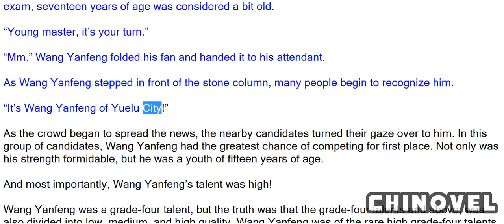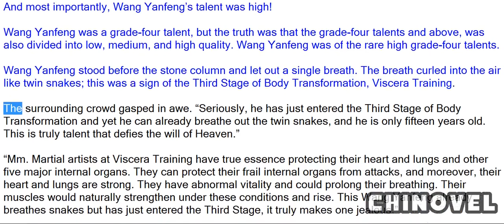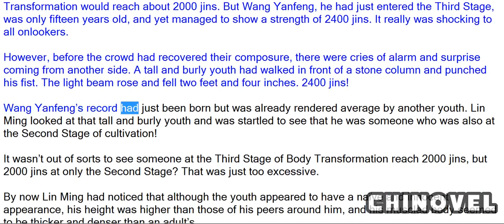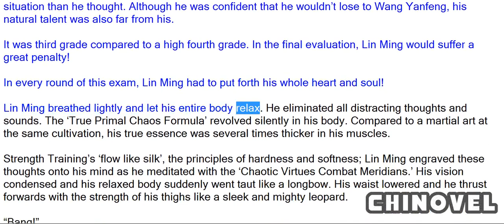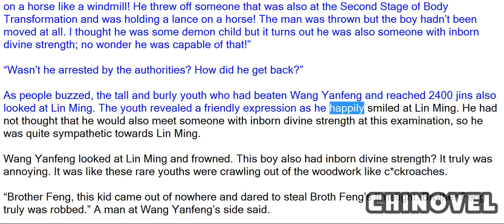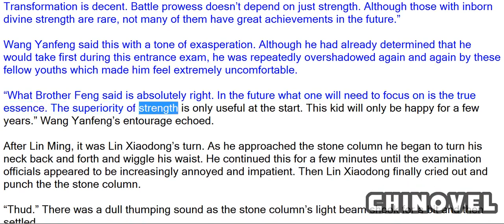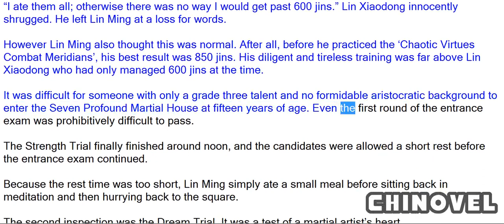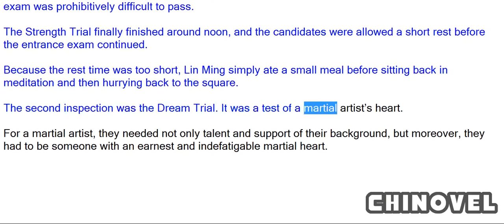Martial World, Chapter 34 Dream Trial